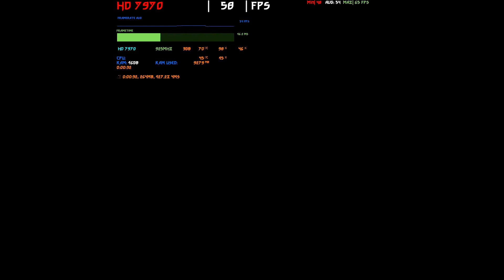♦️AMD HD 7970 in 15 GAMES (in 2022-2023)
AMD Radeon R9 7970 ghz 3GB GDDR5, handles some modern game titles in 2022? Yeah, no. But Lets GO!!

GPU: AMD HD 7970

⭐Our CPU Upgrade recomendation :
⭐CPU Upgrade if you own i3 /LGA 1155: 👉
Best Value^
⭐CPU Upgrade if you own AM3+ (Bulldozer/Piledriver):
⭐CPU Upgrade if you own LGA 1151 (Skylake/Kaby Lake/Coffee Lake):
⭐CPU Upgrade if you own AM4 & AM5 (Ryzen):